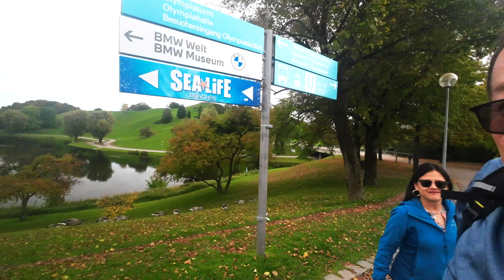Conocí el parque OLIMPICO en Múnich Alemania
This video is about olimpiadas parque